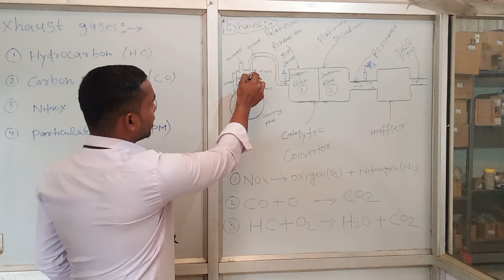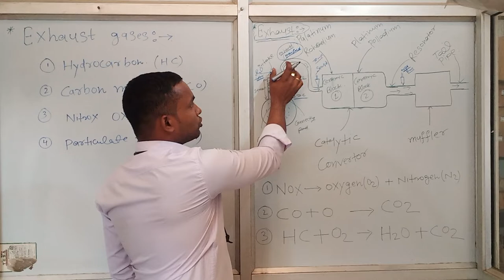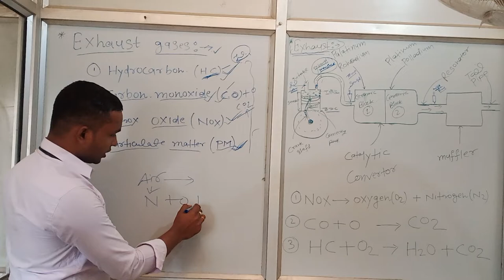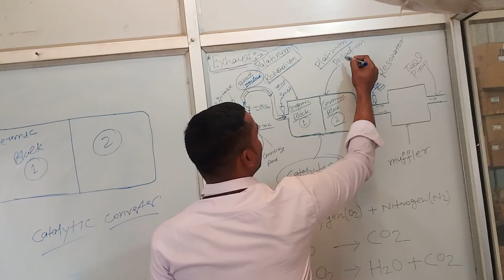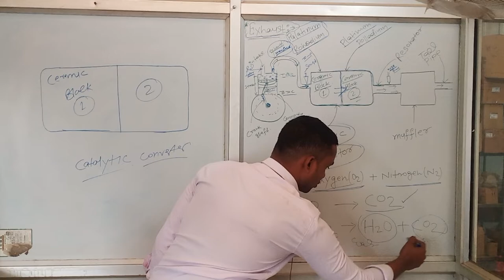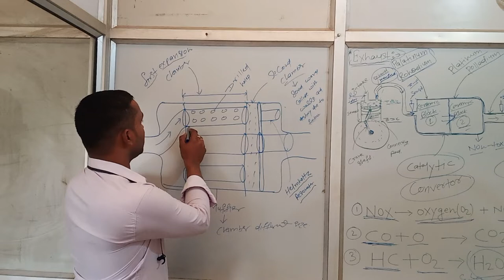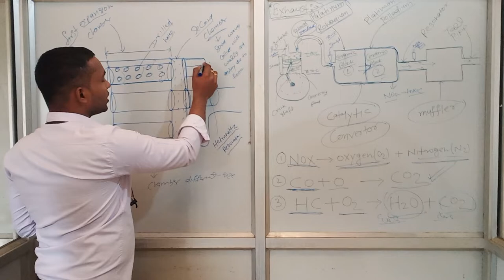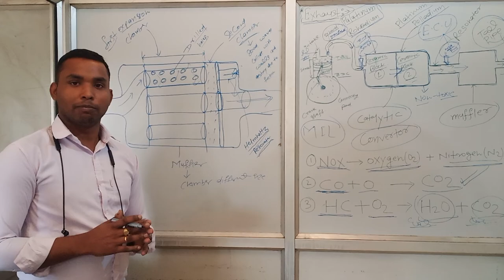How Exhaust system work?What is the function of catalytic converter and Muffler?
In this we give information about exhaust system of the vehicle
(1)What is exhaust system in ic engine?
(2)How catalytic converter work?
(3)What is the function of muffler?
(4)How many gases in exhaust?